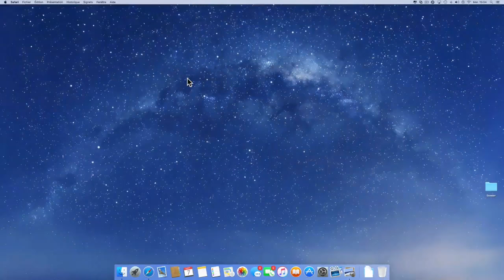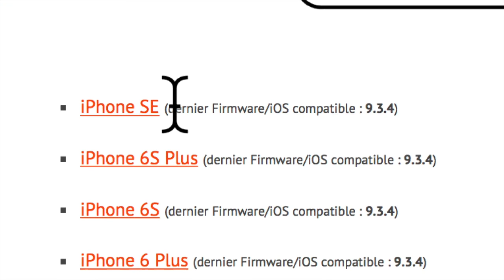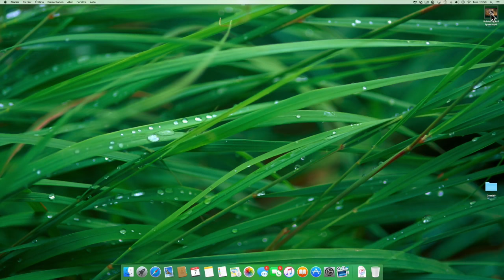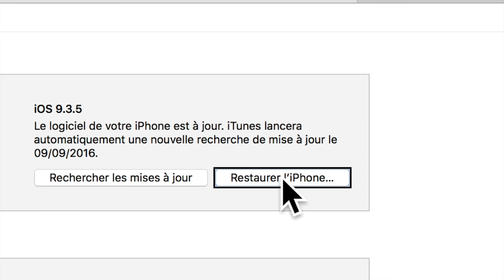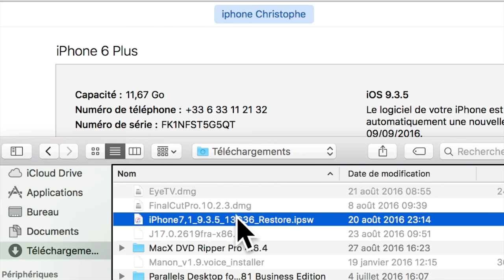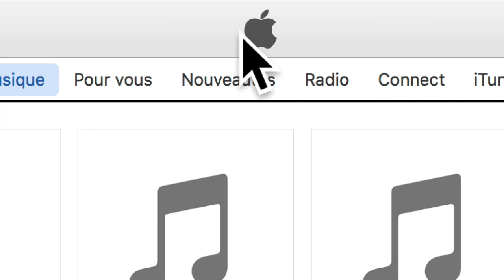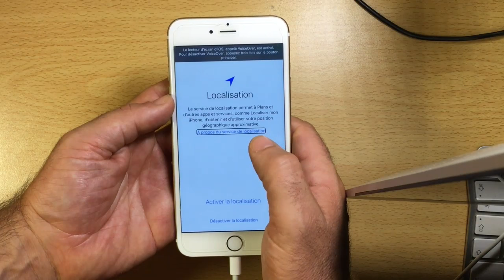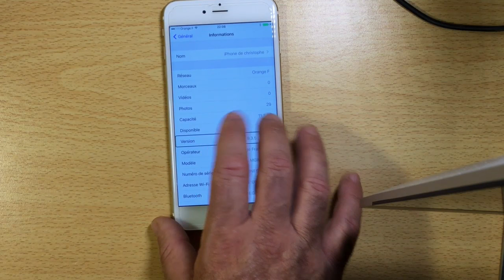Tuto Comment Restaurer Mettre à Jour Avec IPSW iPhone iPad iPod Touch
Salut à tous une petite vidéo on va voir ensemble comment télécharger le fichier IPSW d'une version IOS Pour iPhone IPad iPod grâce à ce fichier vous allez pouvoir installer une version IOS Supérieur ou 9.0 selon votre désir si la vidéo vous plaît pensez à vous abonnez et à me noter avec le pouce